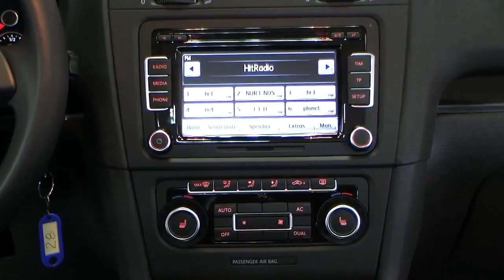Volkswagen Golf VI Cabriolet 1 4 TSI DSG Automatik CK034052 Sunset Red Autohaus Czychy